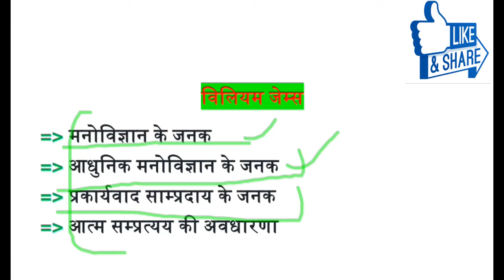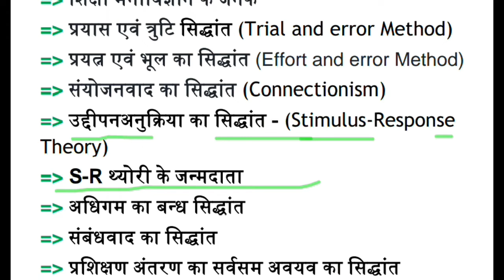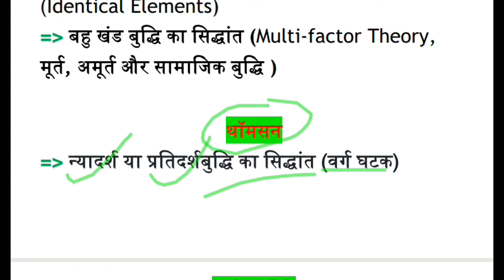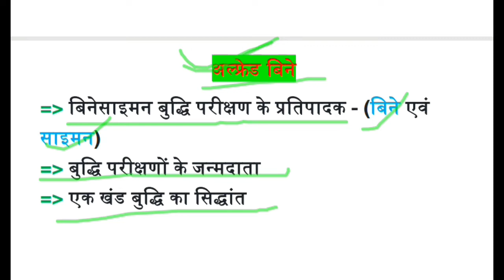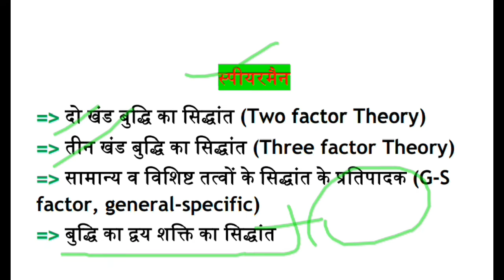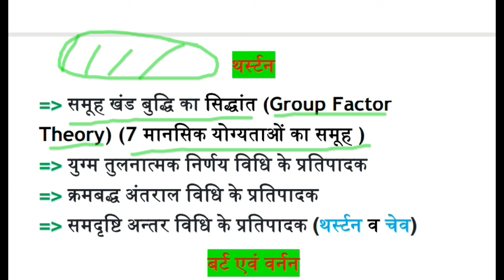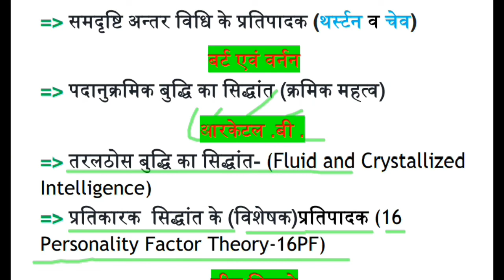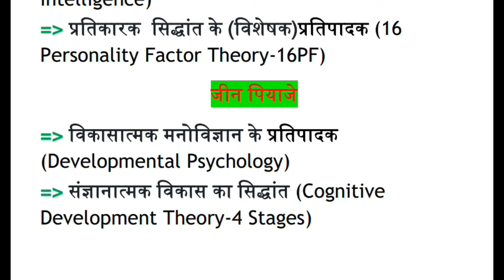#1 || Psychology Principles and Exponents or Parents || मनोविज्ञान के सिद्धांत व प्रतिपादक / जनक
विलियम जेम्स, थार्नडाइक, थॉमसन, अल्फ्रेड बिने, स्पीयरमैन , गिलफोर्ड, जीन पियाजे, फ्रोबेल, सिगमंड फ्रायड, स्टर्न एवं जॉनसन, विलियम स्टर्न, मैक्डूगल, स्किनर, पावलव, बण्डूरा, किल्पैट्रिक, चोमस्की etc…..

Teaching Aptitude || PEDAGOGY || for NVS KVS CTET UGC NET
Hindi Teaching Aptitude